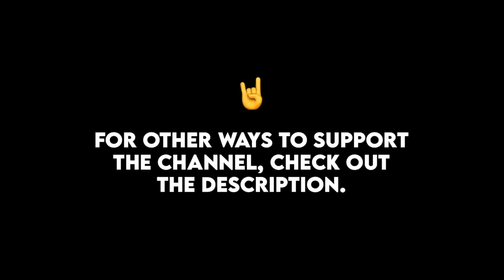Making a Disc Golf Disc | How It's (Hand)Made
As far as I can tell, I’m one of the only people in the world hand making discs, so I thought I’d show you the process!

It’s hard and time intensive, but once you throw it, every second was worth it!

Check out the form on my website to be one of the first to know when recycled discs are available to the public

Tree Smackers (killer discs and dope merch)
DiscDot (solid putting practice tool)
Friction Gloves (they work better than I expected)

-Jesse